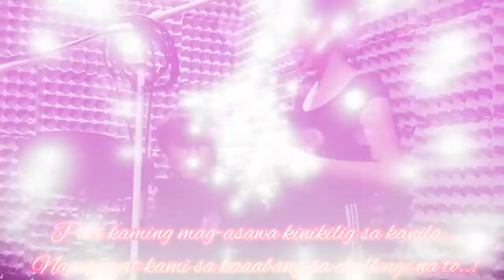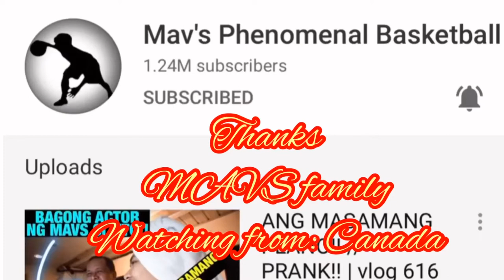Masaya Saito & Rhea Villegas ( SAIDA ) / CTTO.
24 hours JOWA Challenge SAIDA..
CTTO.